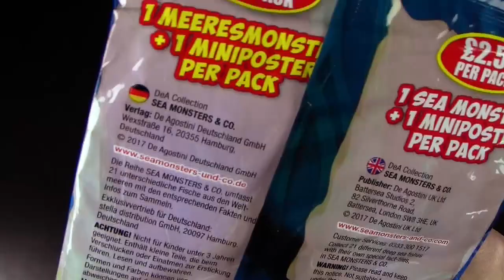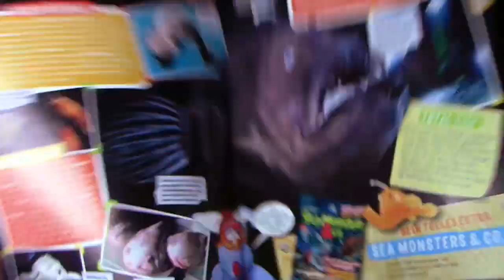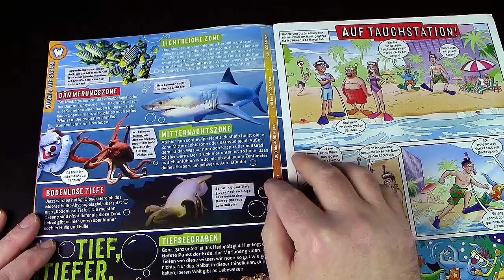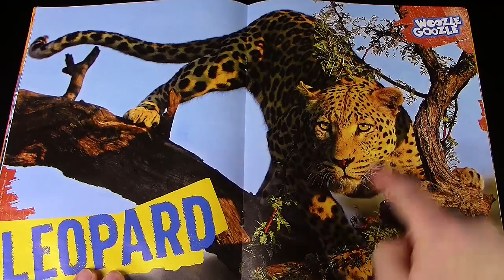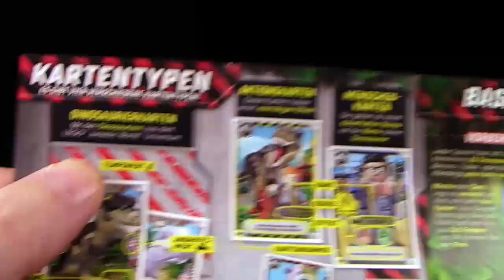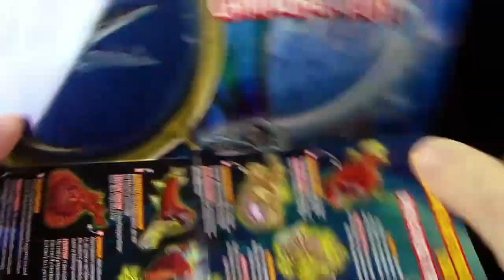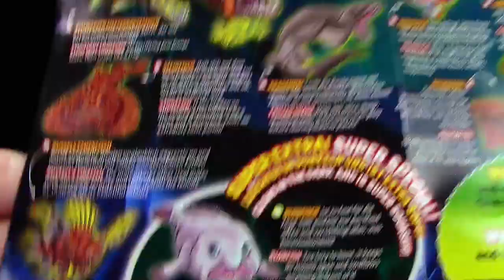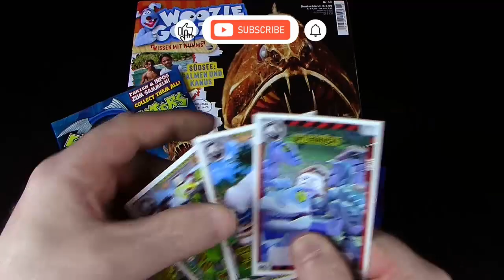Woozle Goozle ™ Magazin 10 - Tiefseefische mit Sea Monsters & Co. + Lego ® Jurassic World ™ Karten